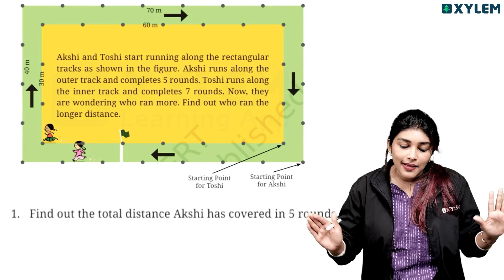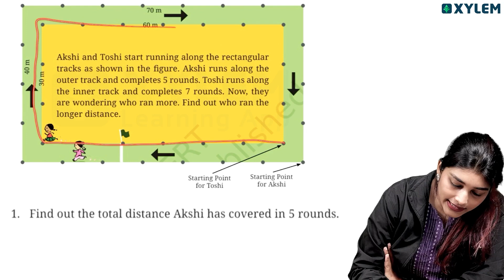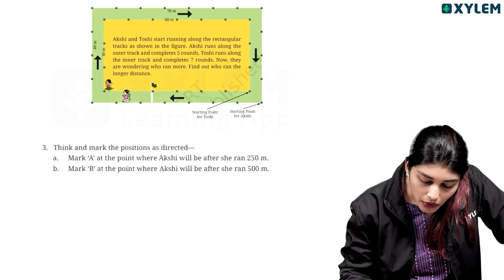Class 6 CBSE Maths | Perimeter and Area - Activity: Matha Pachchi! | Xylem Class 6 CBSE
Our channel offers a diverse range of videos covering various subjects taught in Class 6 CBSE, ensuring comprehensive knowledge acquisition. From English language lessons to Mathematics tutorials and science experiments to Social Studies discussions, our team of experienced educators presents engaging and interactive lessons that cater to the learning needs of young minds.

In this session, we explore the topic Perimeter and Area through a fun and interactive Matha Pachchi activity. This video makes tough concepts simple, helping you understand formulas, apply them easily, and solve questions with confidence. Watch carefully, try the activity along, and make sure you’re fully prepared for your exams.

Let’s make Maths easy and enjoyable — only with Xylem Class 6 CBSE!